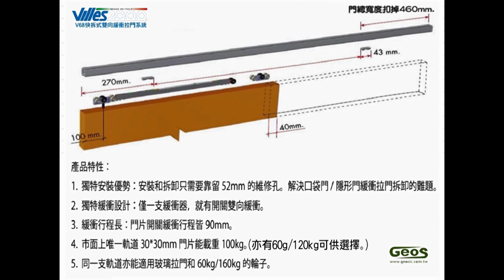義大利VILLES 雙向緩衝拉門V68 系列：60kg100kg120kg安裝影片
義大利VILLES 雙向緩衝拉門V68(附維修蓋)

■ 臺灣專利證號：M513911
■ 歐洲專利證號：MI2014A001097
■ 獨特安裝優勢：安裝和拆卸只需留52mm的維修孔，解決口袋門/隱形門緩衝拉門拆卸的難題
■ 獨特緩衝設計：僅一支緩衝器就有開關雙向緩衝
■ 緩衝行程長：門片開關緩衝行程皆90mm
■ 市面上唯一軌道30*30mm 門片最大載重120kg
■ 同一支軌道亦能適用玻璃拉門和60/100kg的輪子

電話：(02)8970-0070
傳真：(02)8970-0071